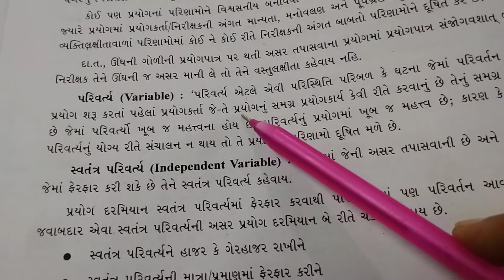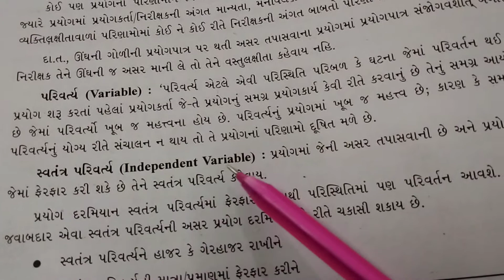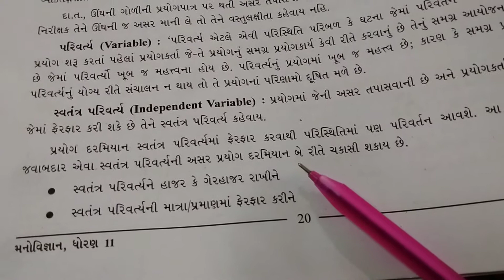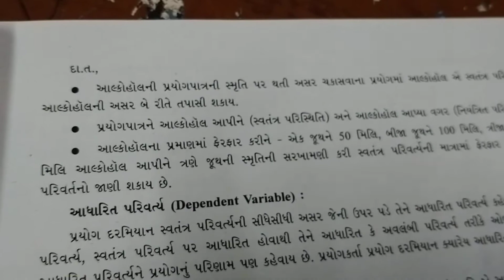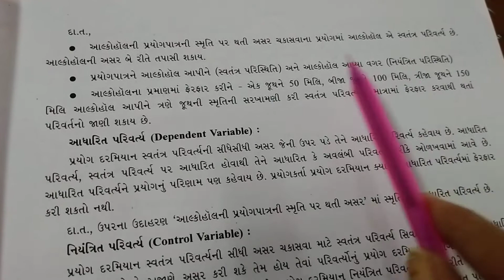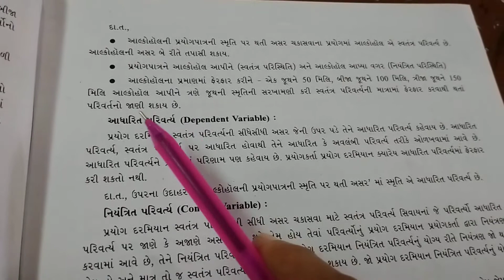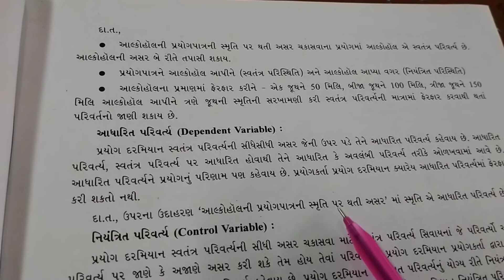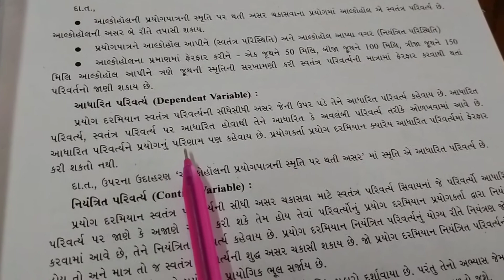Psychology std. 11